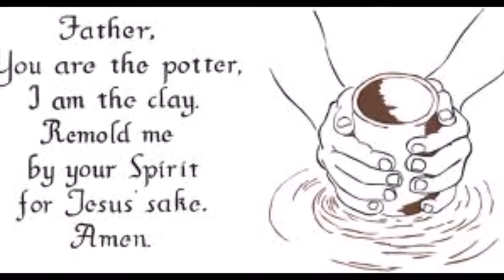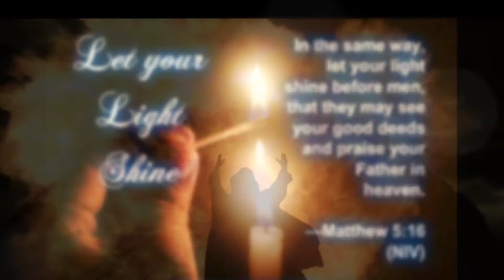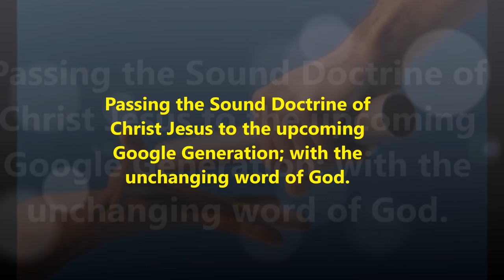Tamil Christian Song - அடைக்கலமே உமது அடிமை நானே - Adaikalame Umathu Adimai naane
ஆர்ப்பரிப்பேனே அகமகிழ்ந்தே
கர்த்தர் நீர் செய்த நன்மைகளையே
நித்தம் நித்தம் நான் தொனிப்பேனே (2)

அளவற்ற அன்பினால் அணைப்பவரே
எண்ண ற்ற நன்மையால் நிறைப்பவரே
மாசில்லாத நேசரே மகிமை பிரதான
பாசத்தால்  உம்  பாதம்  பற்றிடுவேனே

அடைக்கலமே உமது அடிமை நானே
ஆர்ப்பரிப்பேனே அகமகிழ்ந்தே

என்னை என்றும் போதித்து  நடத்துபவரே
கண்ணை  வைத்து ஆலோசனை  சொல்லுபவரே (2)
நடக்கும் வழிதனை காட்டுபவரே
நம்பி வந்தோரை கிருபை சூழ்ந்து கொள்ளுதே
Adapted from:  Tamil Christian Message - SALT : NO FLAVOR NO VALUE Part I of II - Full Sermon - Dr. Pushparaj